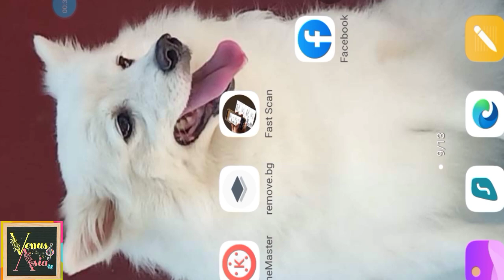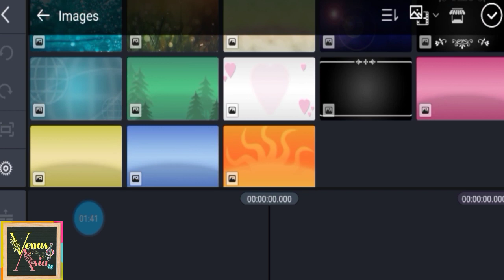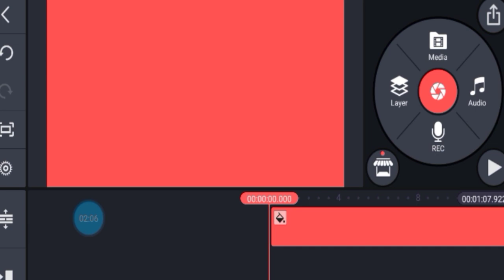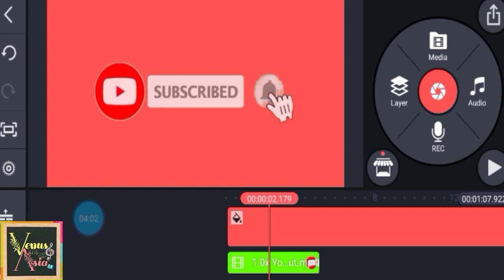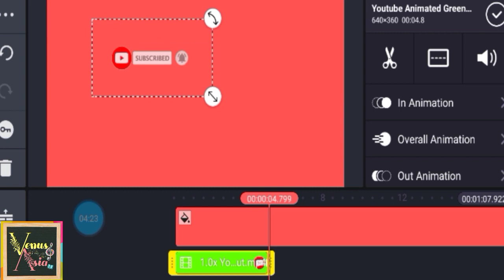HOW TO REMOVE GREEN SCREEN USING KINEMASTER?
Hi guys!  This is a simple tutorial on how to remove green screen using kinemaster application. Hope you will learn from it.